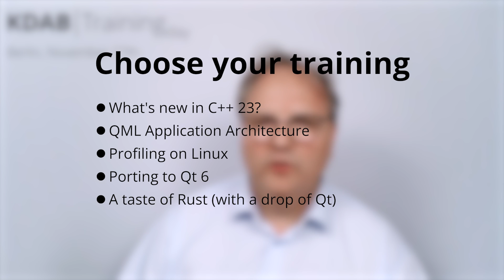KDAB Training Day Announcement - November 27th 2023, Berlin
The KDAB Training Day will be back in Berlin on November 27th this year, right before the annual Qt World Summit, which will happen November 28-29th. Don't miss out on the opportunity to register to both events back to back!

This year we have 5 training courses to choose from:
- What’s new in C++23 trained by Giuseppe D’Angelo
- QML Application Architecture trained by André Somers
- Profiling on Linux trained by Milian Wolff
- Porting to Qt 6 trained by Nicolas Fella
- A taste of Rust (with a drop of Qt) by Florian Gilcher (Ferrous Systems)

So, if you've enjoyed our YouTube tutorials come and join our experienced trainers on a wide variety of topics for a whole day of learning.